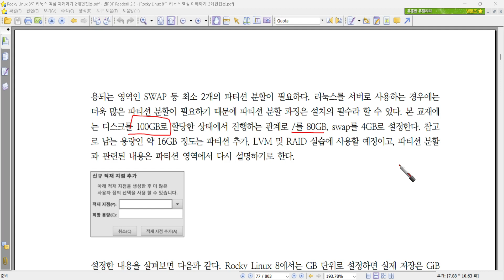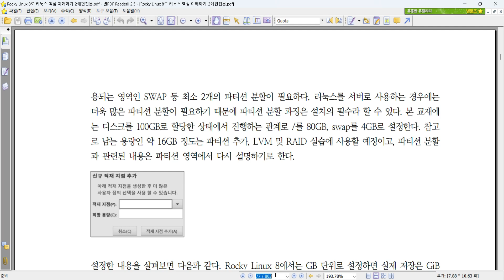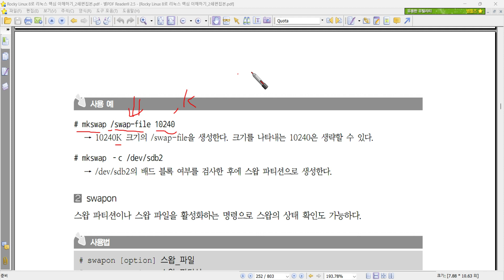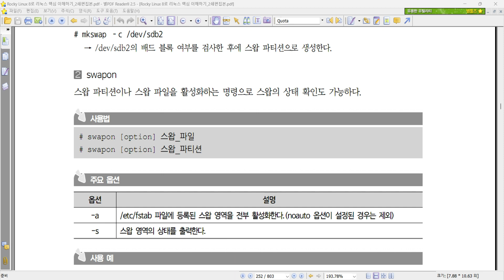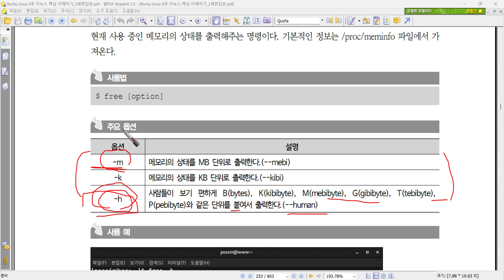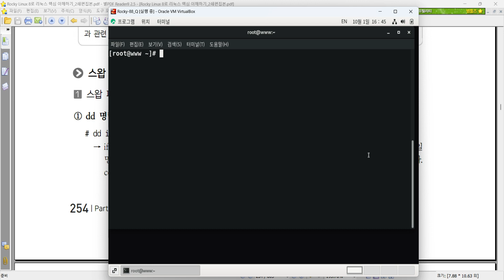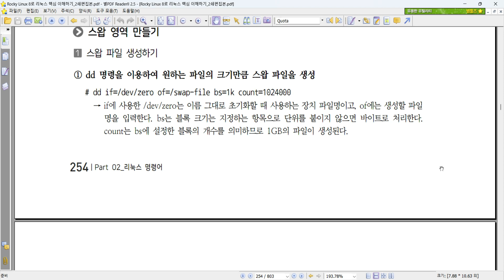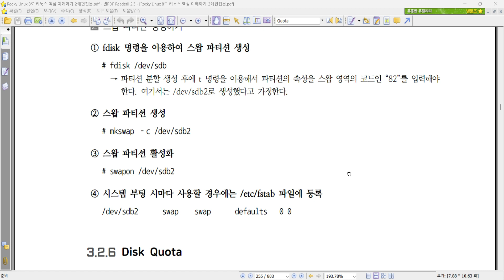스왑 생성 (1/2)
[Rocky Linux 8로 리눅스 핵심 이해하기(2쇄)]
 Part 02. 리눅스 명령어
  Chapter 03. 파일 시스템 관리
    3.2 파일 시스템의 관리
     3.2.5 스왑 생성 (1/2)                 // 교재(p.251~255)